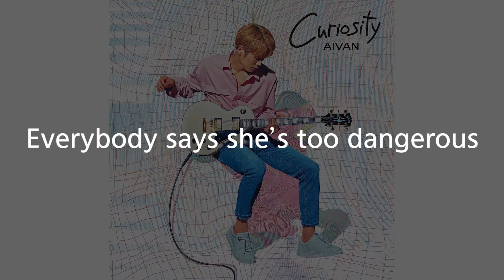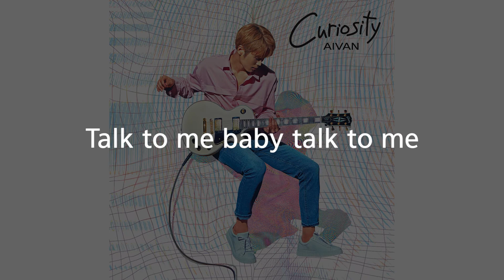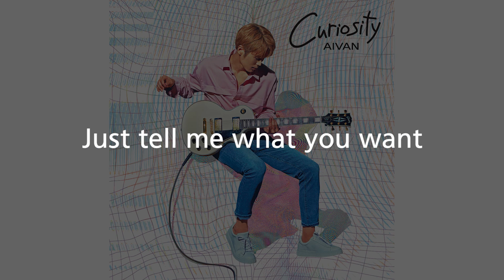AIVAN (아이반) - 'Curious' Official Audio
국내외 모든 음원사이트를 통해 아이반의 첫번째 미니앨범 'Curiosity' 가 공개되었습니다.

AIVAN 1st Mini Album "Curiosity" has been released.